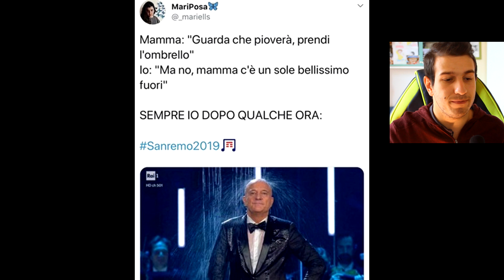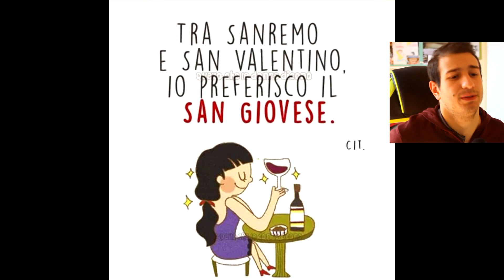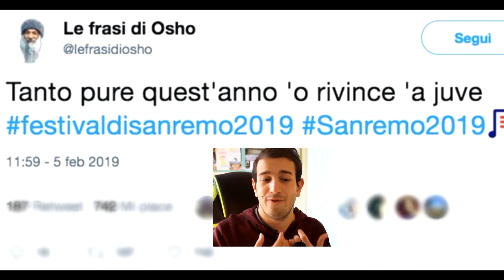SANREMO 2019 - LE MIGLIORI RISPOSTE DEL WEB